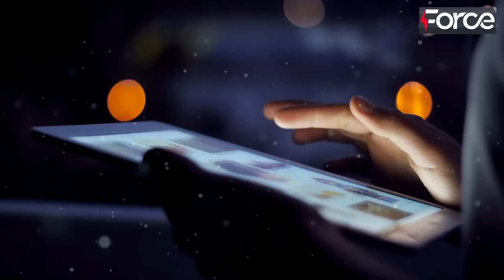Arif Alvi Can Big Surprise To Gen Bajwa || Imran Khan